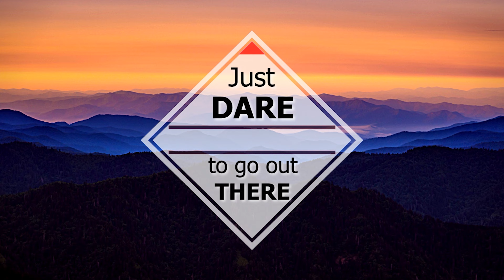Tarp and Stick Overnighter: Building a Free-Standing Shelter in the Wild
Join me as I answer a follower's question and demonstrate how to create a shelter with just a tarp and a walking stick. From starting a fire to cooking up delicious dough, this adventure is packed with useful tips and tricks. And when the snow and ice rain hit, I retreat to my cozy shelter and listen to the soothing sound of rain on the tarp. But that's not all - on my way back, I stumble upon the valuable wild garlic and share my knowledge with you. Don't miss out on this adventure!

your Outdoors-University Team!

COMMENT your ideas for new videos by Outdoors-University Team !

CHECK our website for the best QUALITY vs PRICE offers on outdoor equipment :

Music: Free music from Motion Array - Going Up, Your Little World

Photos:
By Franz Eugen Köhler, Köhler&#039;s Medizinal-Pflanzen - List of Koehler Images, Public Domain,